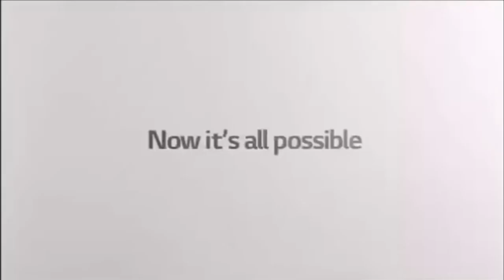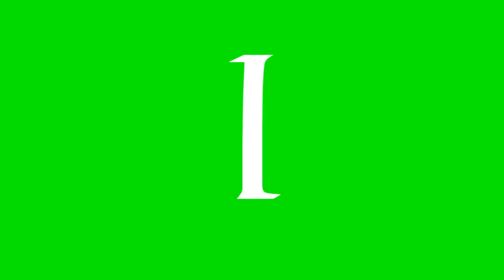REUPLOAD Full Best Animation Logos